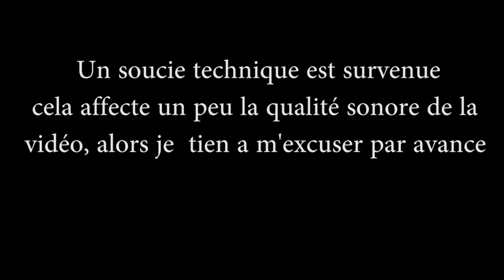Aventure modée fr - Minecraft - Skyfactory 2 - épisode 4 - Du hérésie au diner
Nouvel épisode qui part en couille x) j'essais de m'organiser un peu plus ... sans succès :'( ahah amusez vous bien !